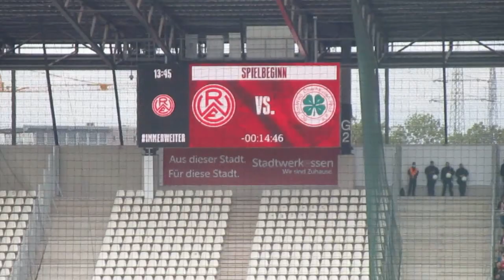Rot Weiss Essen vs. Rot Weiß Oberhausen - 1:1 - aus der kurve 02.10.21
Tore
1:0 Oguzhan Kefkir (12.)
1:1 Sven Kreyer (74.)